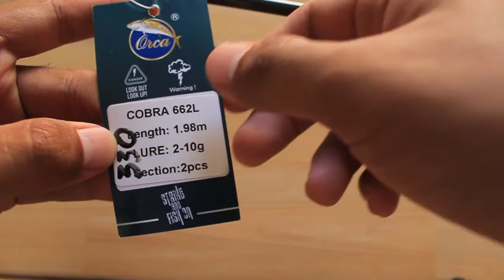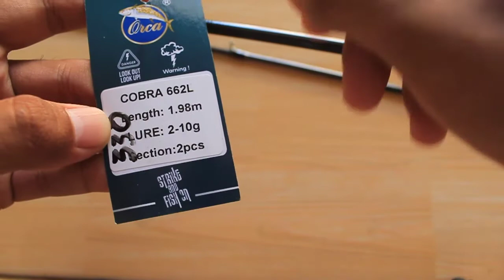Review Joran Casting Orca Cobra 662L, Murah Bagus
Review Joran Orca Cobra 662L, Joran murah tetapi kualitas bagus, cocok untuk yang ingin casting tetapi dengan budget terbatas
Pembelian Joran ini
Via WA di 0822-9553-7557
Jangan lupa nyalakan lonceng notifikasi agar kalian semua tidak ketinggalan video-video perjalanan mancing terbaru saya yang lain.
Mohammad Ardiyanto : Fishing Vloger, Lure Maker, Traveller, Adventure Addict